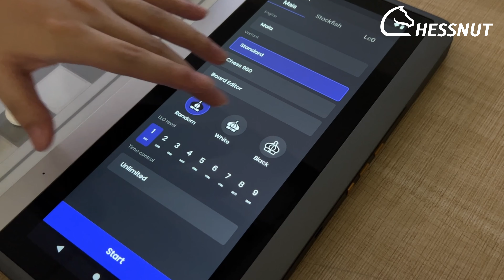Chessnut Evo allows you to enable audio cues for the chessboard#chessnut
Chessnut Evo allows you to enable audio cues for the chessboard, providing real-time verbal announcements of piece positions as you play.